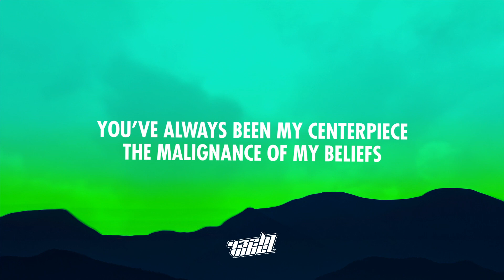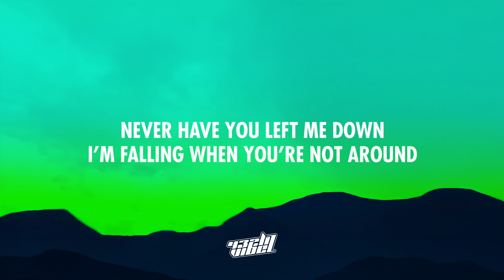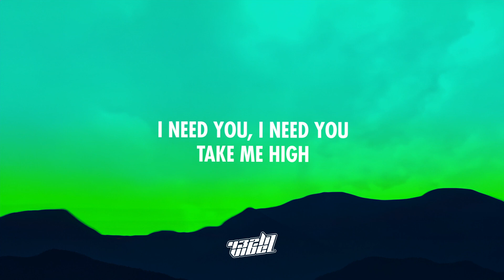Altro - Take Me High (Lyrics) | 432Hz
Altro - Take Me High

❗ Important ❗

altro take me high, take me high altro, altro take me high lyrics, take me high altro lyrics